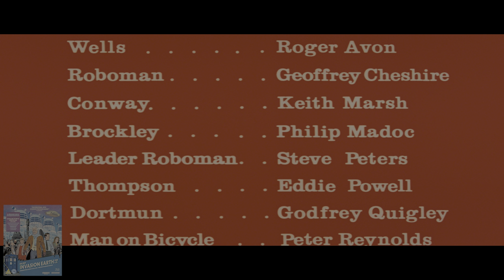Comparison of Daleks' Invasion Earth 2150 A.D. (1966) DVD VS 4k UHD Blu-ray 2022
Doctor Who: Daleks' Invasion Earth 2150 A.D. (1966) 4k (2022)

Comparison of Daleks' Invasion Earth 2150 A.D. 2002 DVD with the new 2022 4k UHD Blu-ray.

Studiocanal 4k

4k HDR

Daleks' Invasion Earth 2150 A.D. 4k